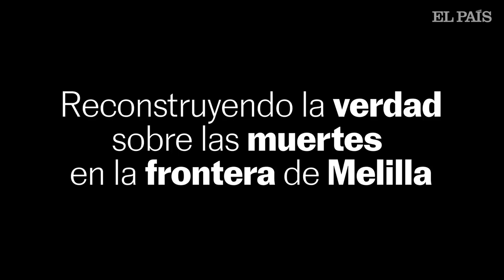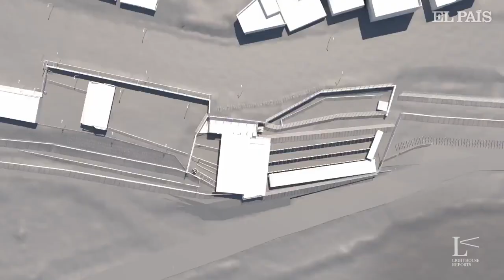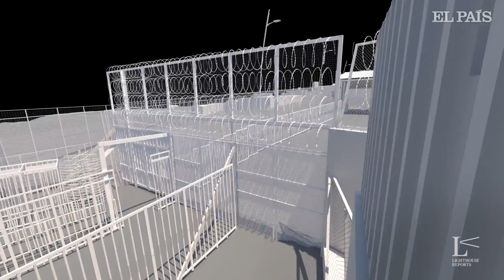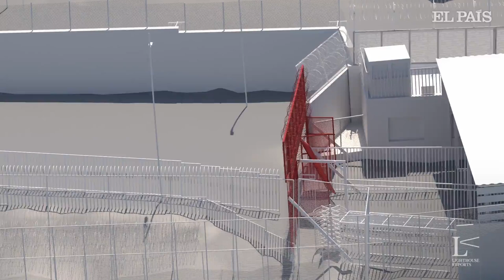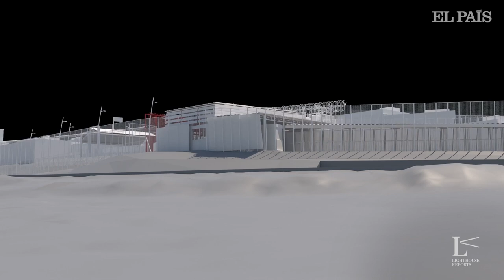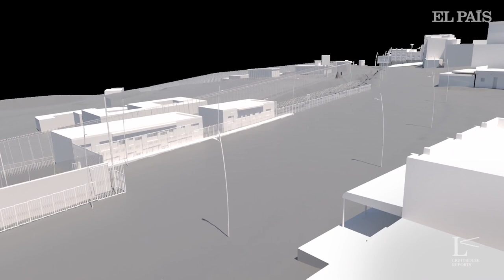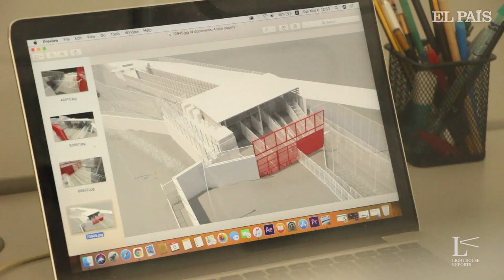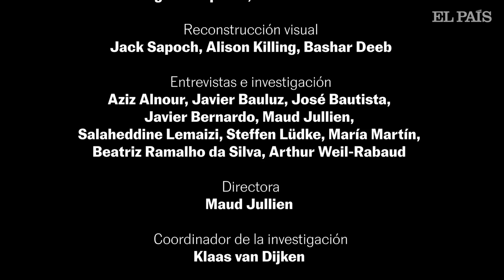Documental: La tragedia de Melilla: ¿Qué papel jugaron España y Marruecos en las muertes? | El País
El pasado 24 de junio, al menos 23 personas murieron en el puesto fronterizo de Barrio Chino, entre Nador (Marruecos) y Melilla. Cinco meses después, una investigación de EL PAÍS junto a Lighthouse Reports, Le Monde, Der Spiegel y Enass revela nuevos detalles sobre los hechos. La investigación muestra cómo reaccionaron las autoridades de España y Marruecos ante una avalancha que dejó personas necesitadas de auxilio a los dos lados de la valla, en territorios que pertenecían a los dos países.
Mientras que los agentes marroquíes no dejaron de lanzar gas lacrimógeno en un recinto que no tenía salida y respondieron a la avalancha con brutalidad, los agentes españoles no atendieron a las víctimas del amontonamiento. Y no lo hicieron a pesar de que un helicóptero de la Guardia Civil estaba viendo y grabando lo que ocurría en ese momento.
Uno de los 35 testigos entrevistados afirma que una persona murió en el lado español: los agentes marroquíes aparecen en un vídeo confirmando esa muerte.
Ya en Melilla, algunos testigos cuentan que se desmayaron y que los agentes españoles, en vez de atenderles, les ataron las manos y les entregaron a los marroquíes, que les golpearon después. A pesar de la situación de peligro a la que se enfrentarían al ser retornados a Marruecos, la Guardia Civil realizó 470 devoluciones en caliente.

Entrevista al relator de la ONU para los derechos de los migrantes en EL PAÍS
‘Podcast’ en EL PAÍS | 8.42, el minuto crucial en la tragedia de Melilla